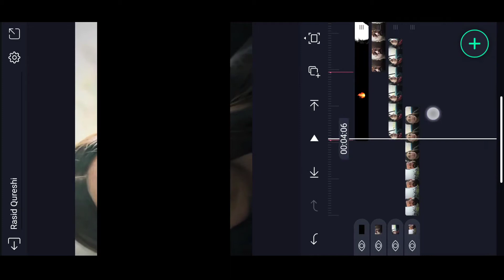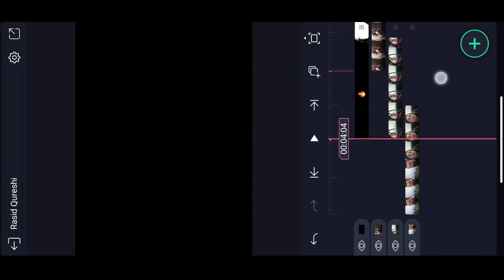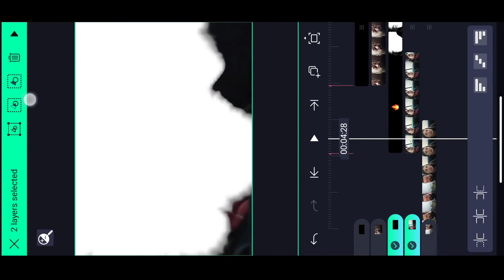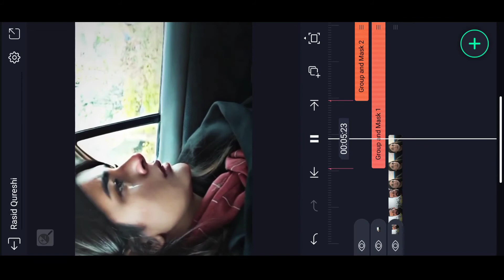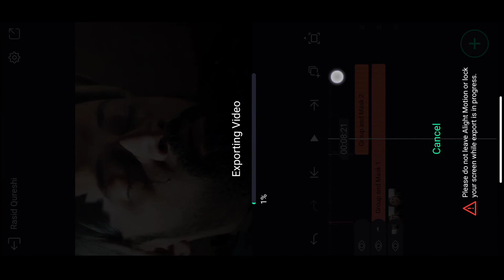Trending Ink Splash Overlay Transition | Alight Motion Transition | Effects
Trending Ink Splash Overlay Transition | Alight Motion Transition | Transition Effects

//About this video :
Is Video Mein ink Splash Transition ka Video Banana Shikhaya hai. Alight Motion app.